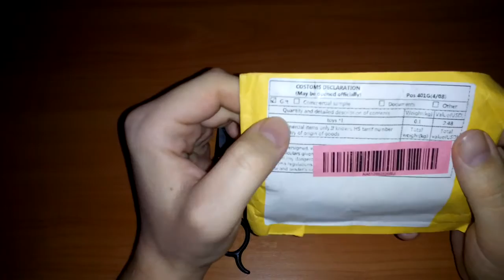Посылки из Китая aliexpress очень острый,красивый,дешевый нож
Привет всем меня зовут Женя На моём канале вы сможете увидеть распаковки и обзоры посылок из Китая! рассказываю очень много интересного Планшеты , телефоны , часы , чехлы , одежда и вообще всё что только можно заказать в Китае! Так же буду благодарен вам за все возможные репосты и Like... Просто снимаю все что попало ...
Я в соц.сетях
Ссылка на нож